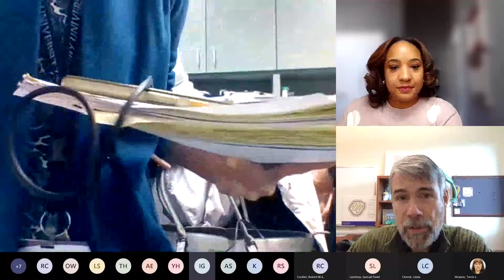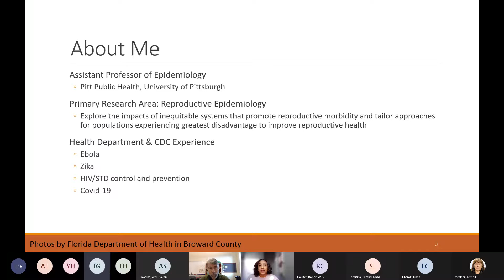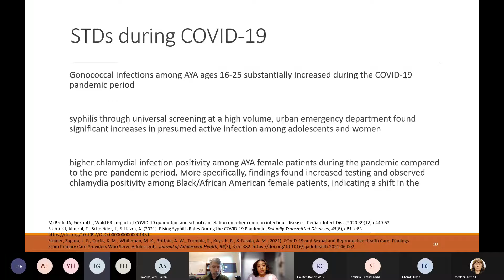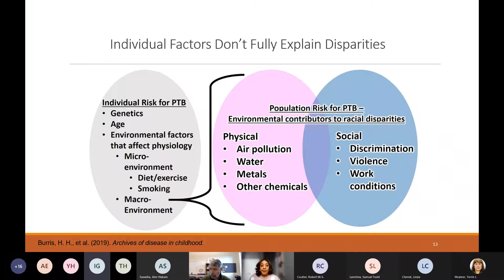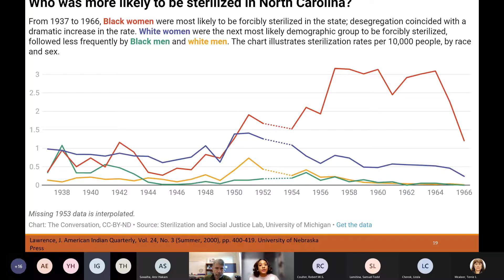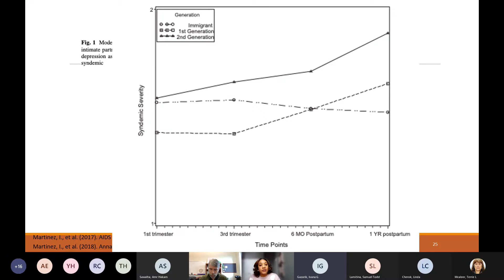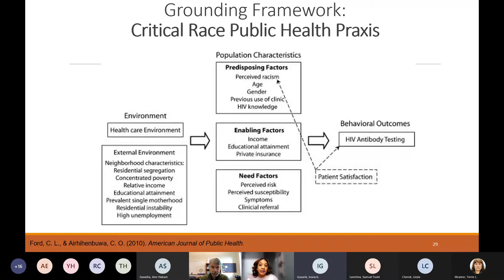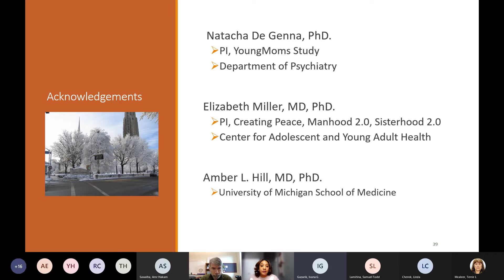John G. Rangos, Sr. Virtual Research Seminar - January 25, 2022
Ashley V. Hill, DrPH, MPH, presents "Equitable Approaches for Optimal Adolescent Sexual and Reproductive Health."